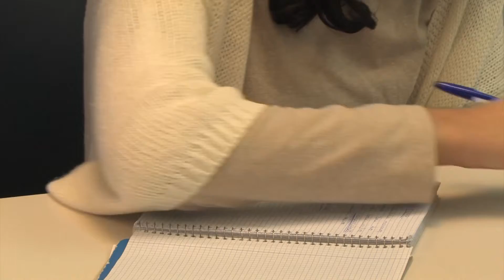O PPdeG defenderá o Estado das Autonomías fronte ao separatismo en cada un dos concellos